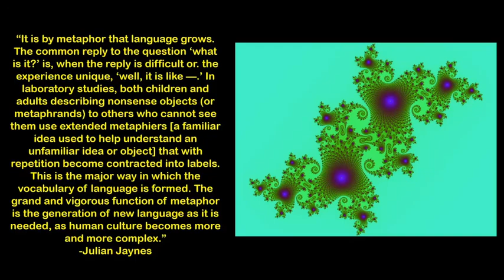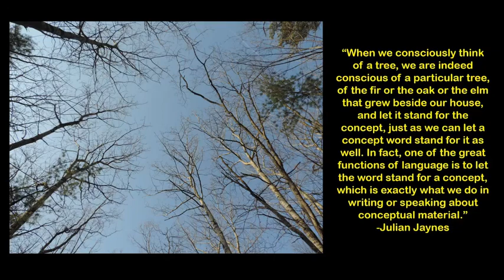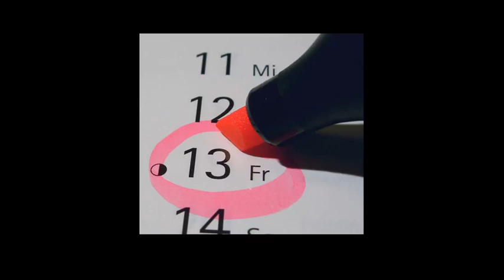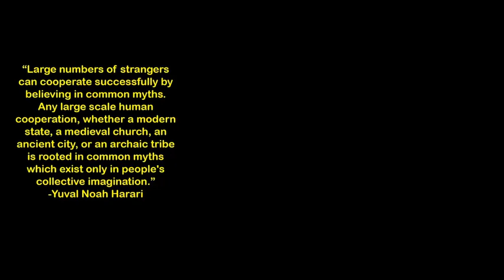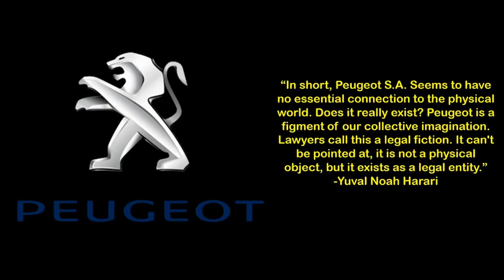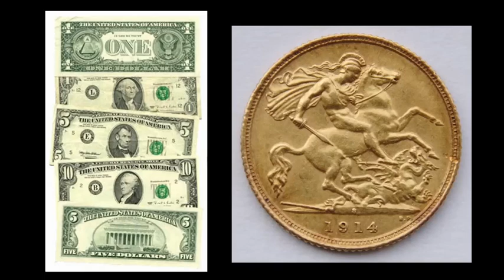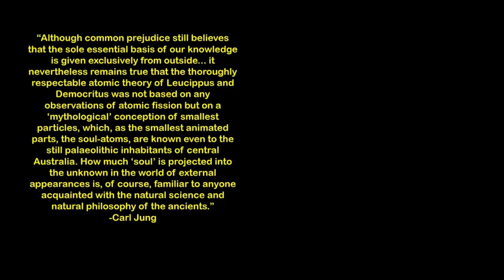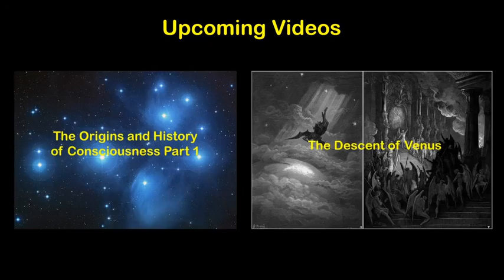The Analog World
In this video, I discuss the concept of the analog world. To understand this video, it would be a good idea to watch my video discussing the connection between language and consciousness. The analog world is a mental map of the world which each of us has in our heads, but this analog often fails to capture the true complexity of the world.
Sources:
Concerning the Archetypes and the Anima Concept by Carl Jung
The Origins of Consciousness in the Breakdown of the Bicameral Mind by Julian Jaynes